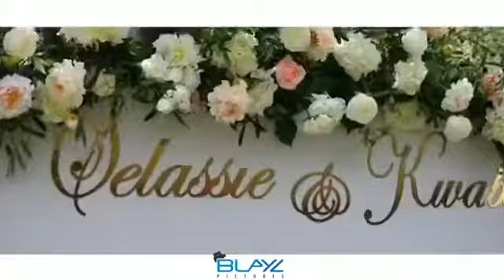Selassie ♥️Kwabs Traditional Marriage Ceremony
Congrats to Selassie ♥️Kwabs

Planning & coordination by @purpletwirlevents
Decor @letsbeseated
Photography @stevemorrism
Videography @blayzpictures_
Dowry wrapping @wrappingbyflorets
Hair @redgingerforhair
Makeup @mzl4wson
DJ @djvyrusky
Catering @kadinacatering
Drinks service @iquenchgh
Cocktails @cocktails_n_co
Brides Dress @pistisgh

Sound Track Risky @davidoofficial